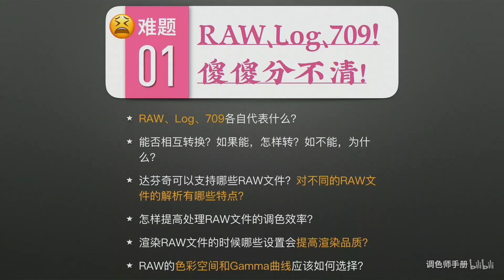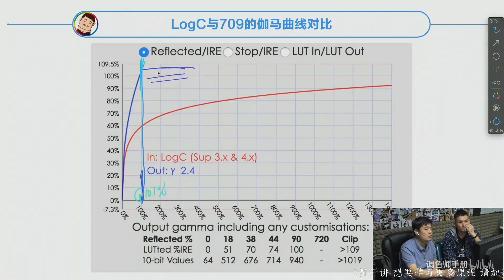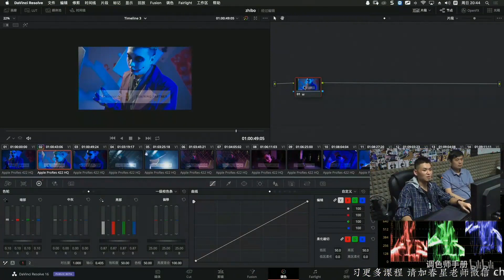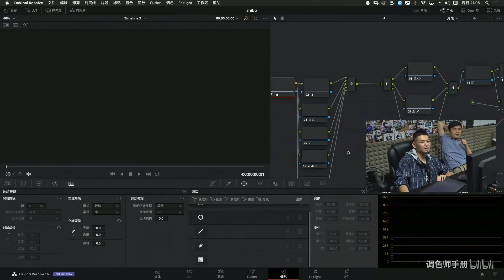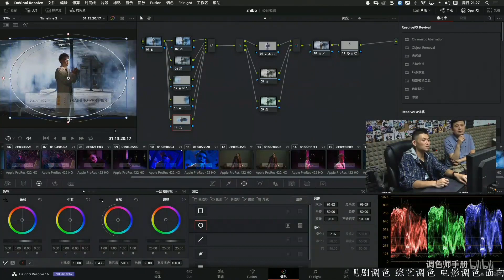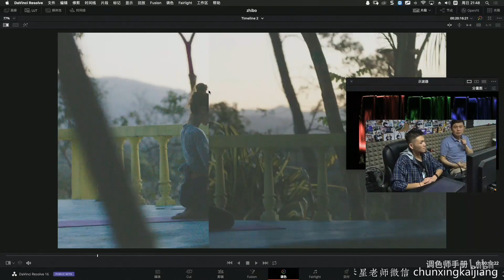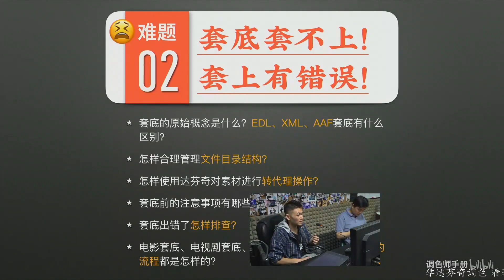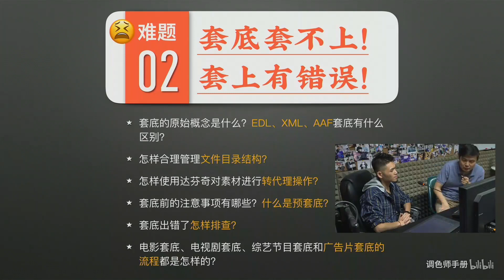国内顶尖调色大神带你玩转达芬奇：调色相对论第七期：达芬奇调色十大难题剖析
经常参加孙春星老师的直播课，最近《调色相对论》系列对我的调色思维和调色逻辑帮助很大。私下和孙老师联系，老师同意让我把《调色相对论》这个系列的线下直播课上传到B站，供广大调色爱好者学习交流，同时对调色感兴趣的小伙伴可以加老师微信交流调色相关的问题，老师人很好，不懂的问题可以随便问的哈！我自己就经常麻烦老师问些问题。 老师微信号：scxwin 可以让老师拉入调色交流群，很多调色大牛都在里面。 也可以和我交流任意剪辑调色相关的问题：zhouxuan3550